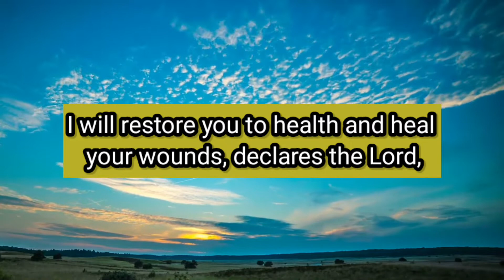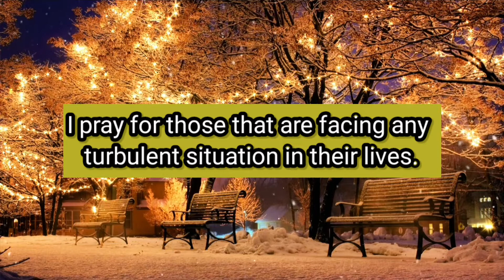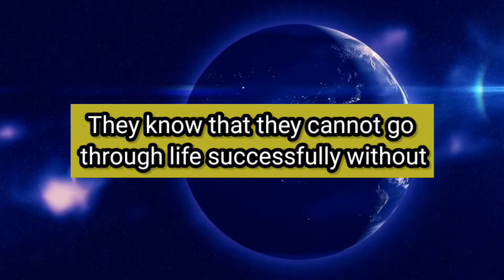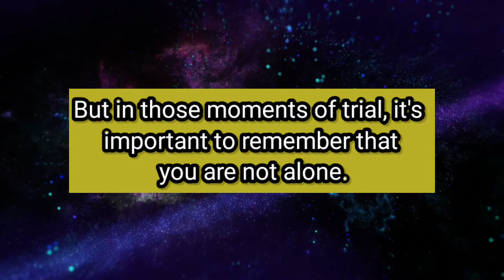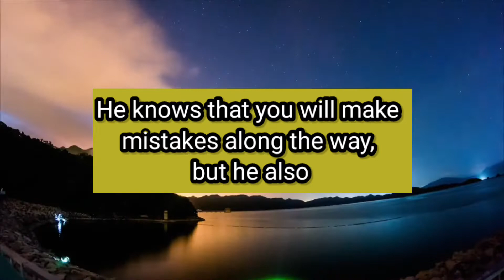Ignore this and you will lose I Gods messages supernatural blessings along the way I God msg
Universe message
Jesus message
Angels message
Jesus message
God Blessings message
Godly quotes
Bible quotes
Bible message
Quotes god
Life quotes
Jesus quotes
Faith quotes